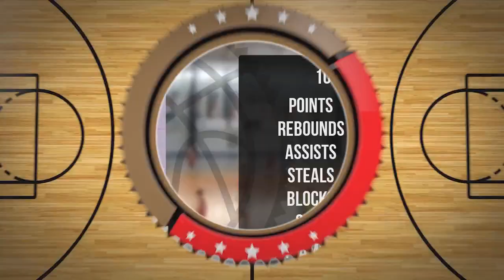Bartłomiej Ciuba Player Mixtape DC104 Piła 2024